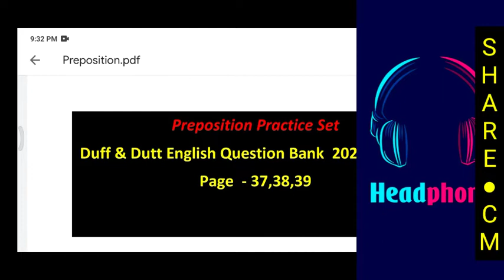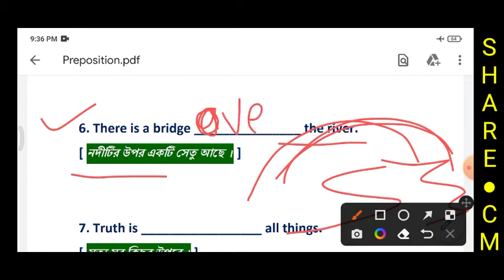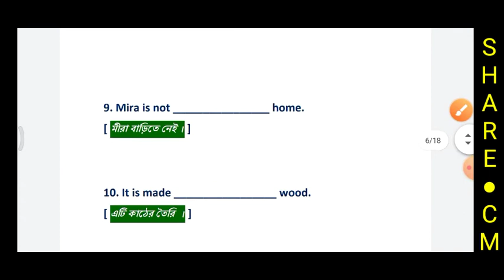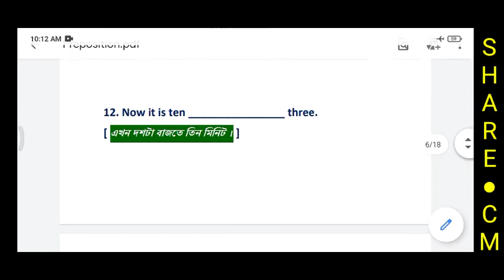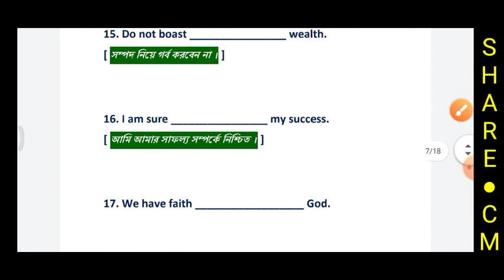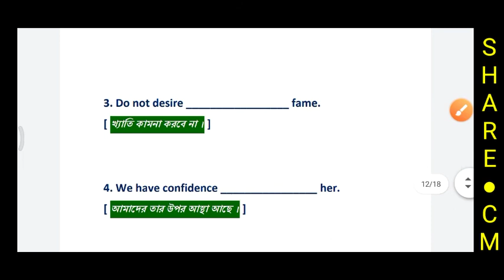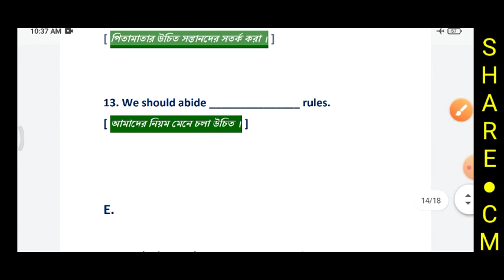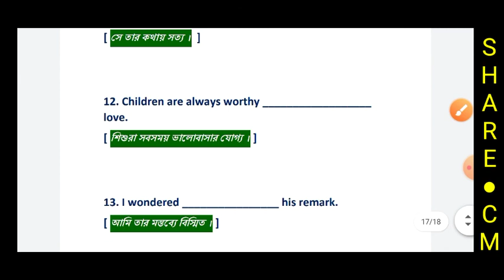Preposition | English Grammar Class 6 to 10 | Preposition Practice Set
● English Grammar
● Preposition
● Class - 6 to 10
● Duff & Dutt 2022 Class - 7